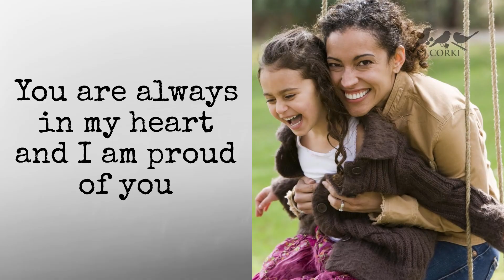what grandmothers want on Mothers Day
Learn what your parents and grandparents really want for Mother's Day.